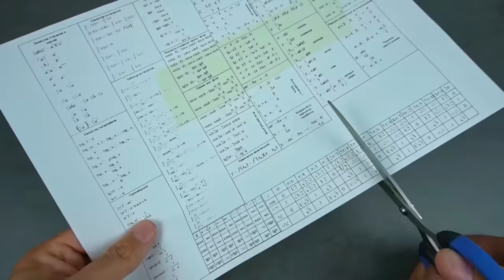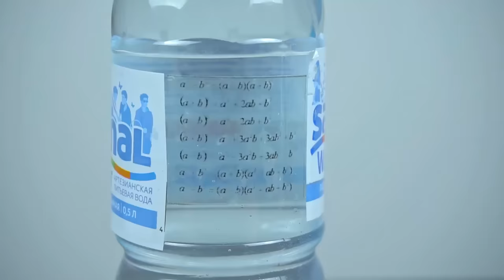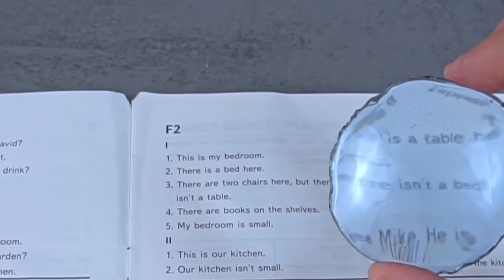I regret not having learned this secret at age 40! Absolutely amazing ideas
Discover the art of repurposing used plastic bottles with our creative lifehacks and ideas. From smart storage solutions to eye-catching decor, we'll show you how to reduce waste and unleash your inner DIY enthusiast.

In this video, you'll learn practical tips and inspiring projects that make a positive impact on the environment and your daily life.

Join us in the journey of sustainability and creativity. Let's transform plastic bottles into something extraordinary!